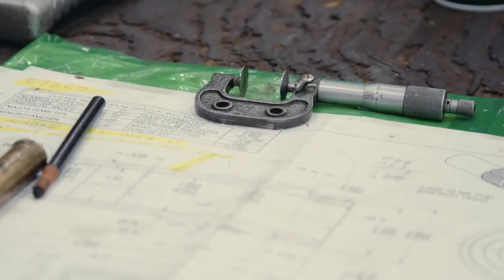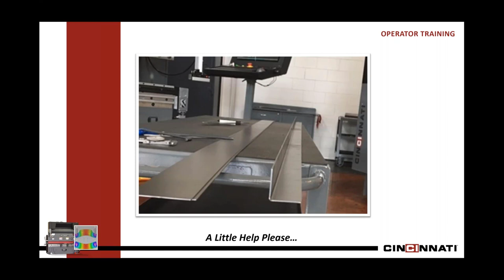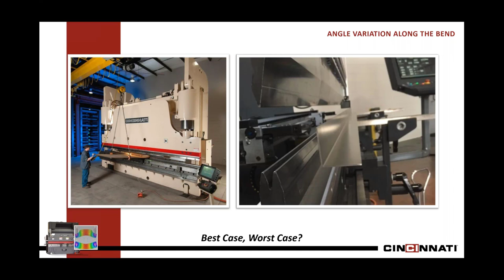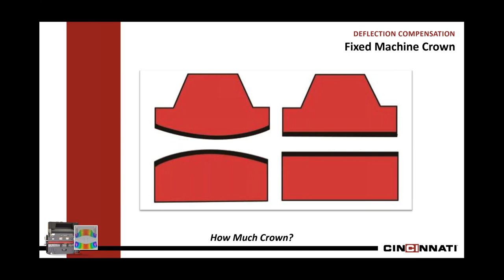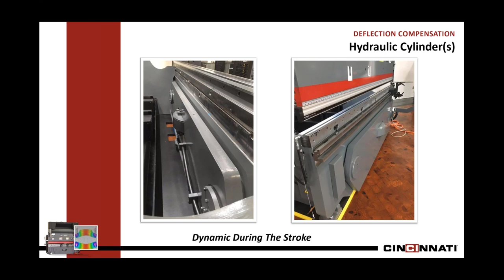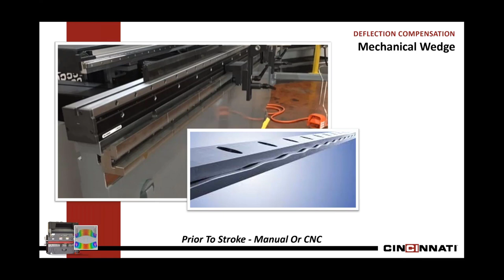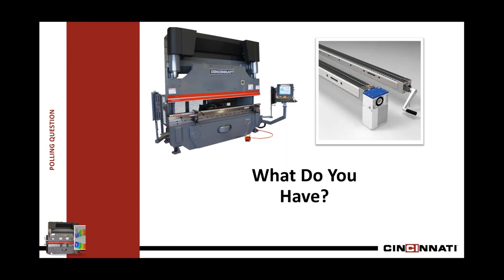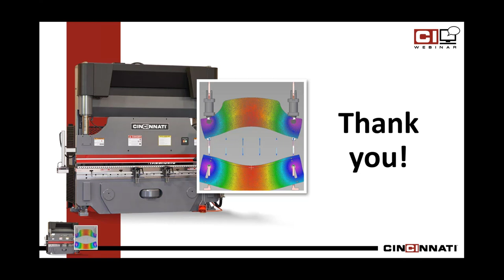Understanding Press Brake Deflection Compensation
An understanding of press brake deflection compensation (crowning devices) is critical for anyone responsible for specifying or operating a press brake.  Unfortunately, it’s a frequently misunderstood topic.

When used properly, a built-in or retrofit crowning device will greatly improve part accuracy and part productivity.

This webinar describes:
- How press brakes deflect
- Provides an understanding when it's necessary to compensate for machine deflection
- The various types of systems available
- How to use the available systems properly to achieve good results